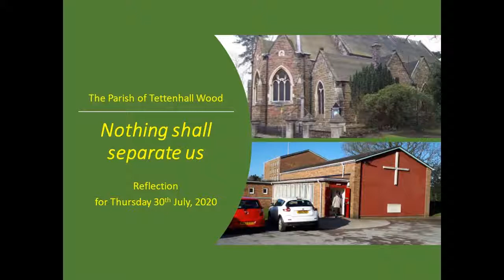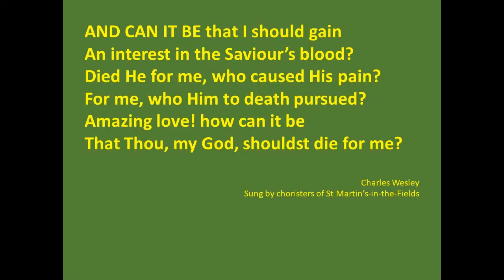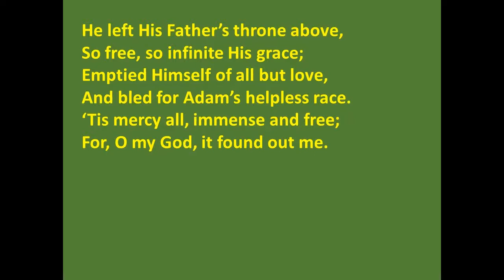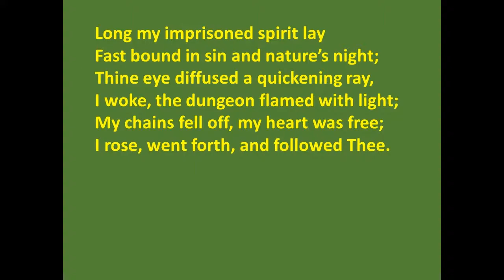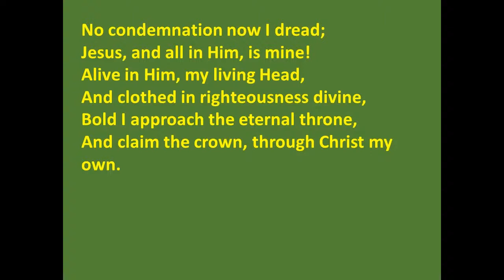Nothing shall separate us from the love of God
A reflection on St Paul's famous words in Romans 8